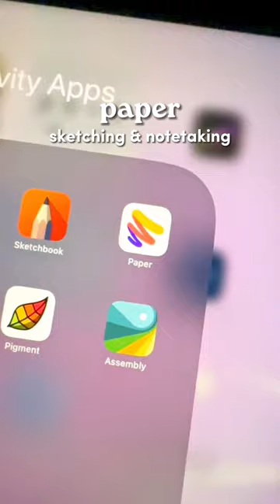3 art apps you need to download on your ipad ✨🥰💗